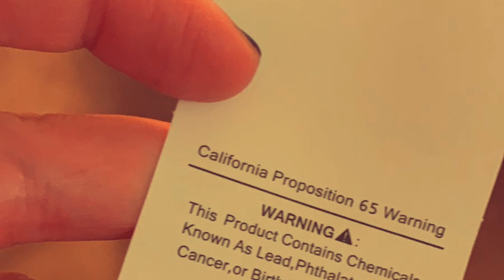Home Decor Gets A Makeover | DETOXDEN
A healthier home and world starts with all of us!

As we all spend more time in our homes, from working at home, quarantining and lockdowns due to global pandemics, to just enjoying being around family and friends, the more important our health in our homes is. What you breathe in, eat and drink from, lay on, and surround yourself with in your home can all impact your health. That’s why we’ve created  DETOXDEN — a world of healthier home decor, to reduce your exposure to harmful toxins, whilst still helping you make your home beautiful.

With increasing awareness of toxins in products and the effects of chemical exposure, DETOXDEN hopes to inspire a homewares category renaissance where a zero tolerance for toxins becomes the norm.

Join our founder Natalie on her journey and why she’s on a mission to help all homes have a safe go-to destination for healthier homewares.

ABOUT DETOXDEN
DETOXDEN is a new way to style and detox your home, with beautiful, toxin-free, and safer home decor.

This Australian online homewares destination is dedicated to inspiring a world of healthier homes and spaces. DETOXDEN meticulously vets all home products it carries to help ensure homes are free of toxins and full of health, happiness and beauty. DETOXDEN thoughtfully curates a growing assortment of the best toxin-free home decor products all in one spot, making it easier to create a healthier home.

FOLLOW US AND START YOUR HEALTHIER HOME DECOR JOURNEY

MUSIC
Music from Uppbeat (free for Creators!):